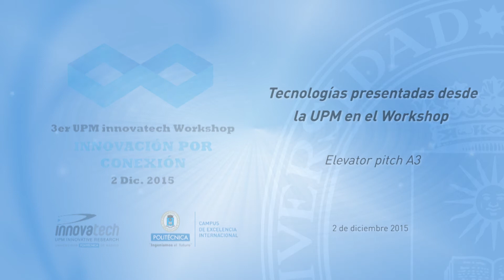Tecnologías presentadas desde la UPM en el Workshop. Ignacio Pavón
A3, Acoustic Asphalt Analyzer. Escuchando la carretera
Ignacio Pavón García- E.T.S. INGENIEROS INDUSTRIALES UPM